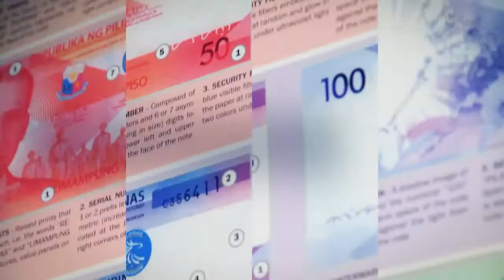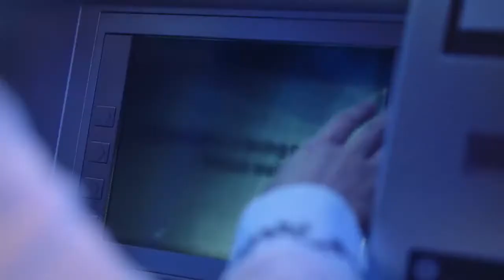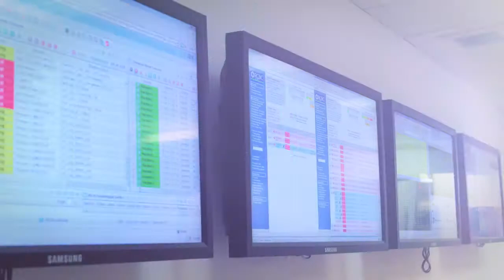Finacle - RCBC Core Banking Solutions Implementation & Transformation on System Z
Rizal Commercial Banking corporation successfully implemented the FinacleTM  core banking solution from Infosys (R) ON IBM System Z. With this implementation they are transforming its business and taking advantages of new growth opportunities. Finacle on system Z allows RCBC to leverage opportunities and stay ahead in competitive market.